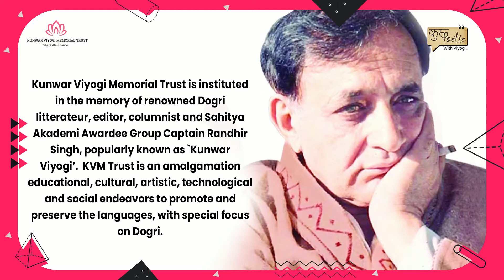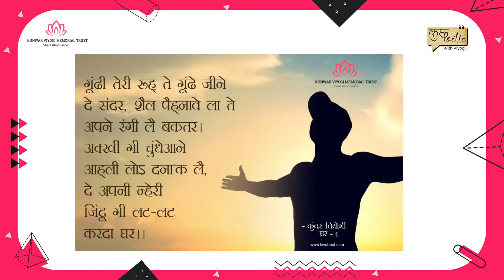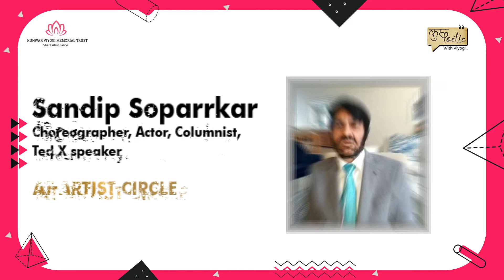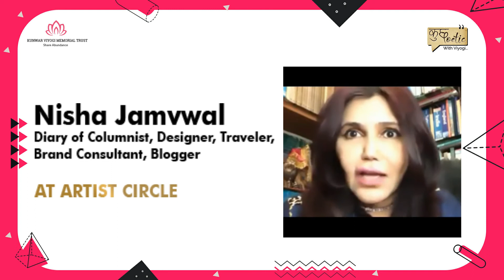Kunwar Viyogi Memorial Trust | Some More Glimpses of 2020.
Every end marks a new beginning!

Let’s look back at the good memories of 2020 and cherish the moments again before we proceed to 2021 with hopes of happiness and joy!